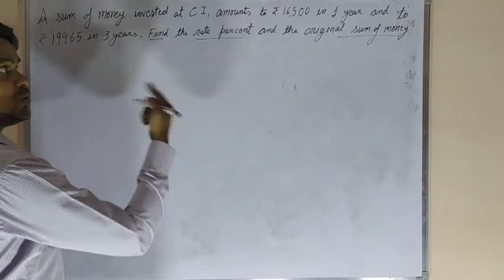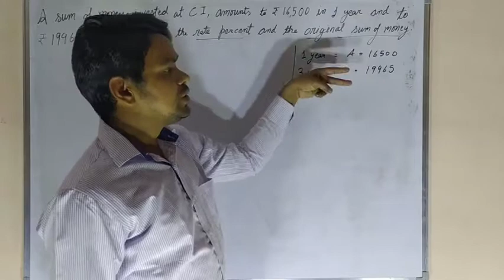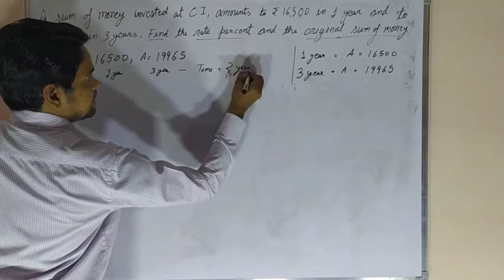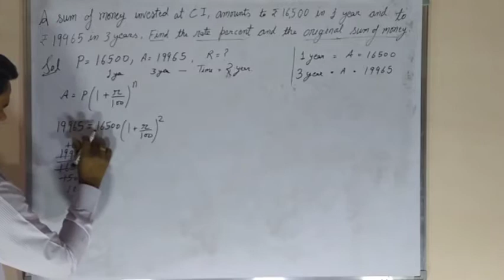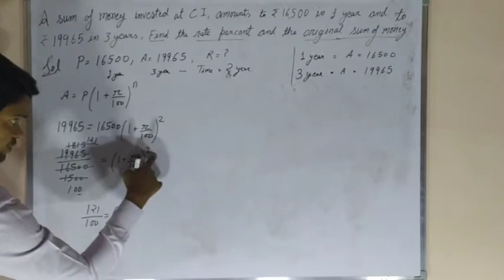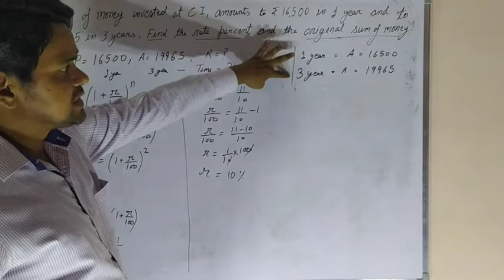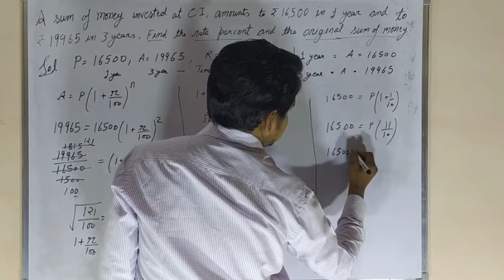a sum of money invested at compound interest amounts to ₹16500